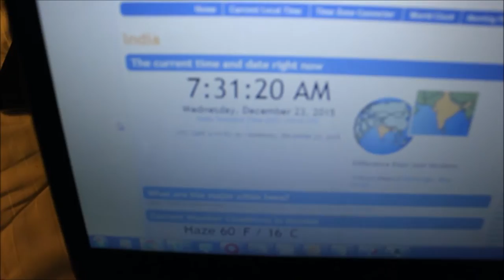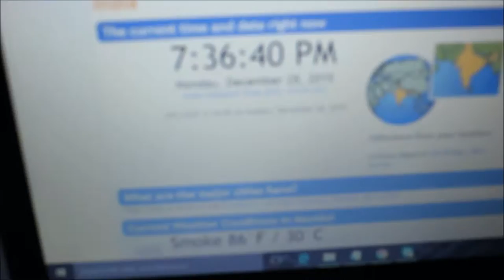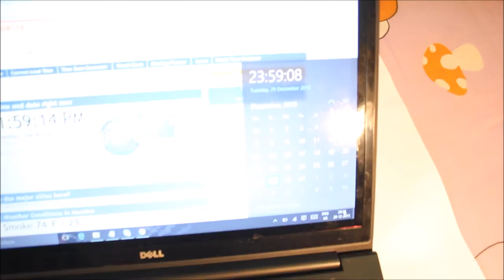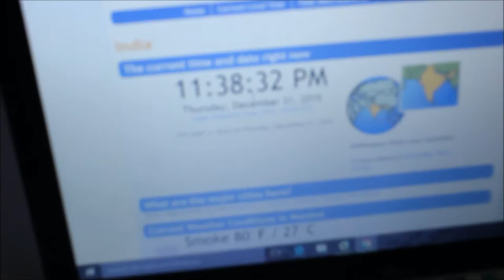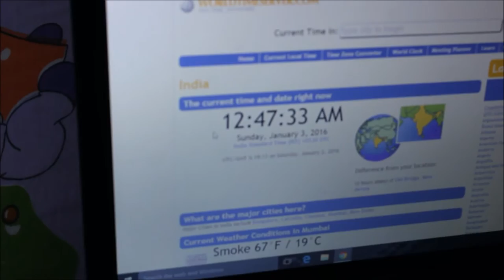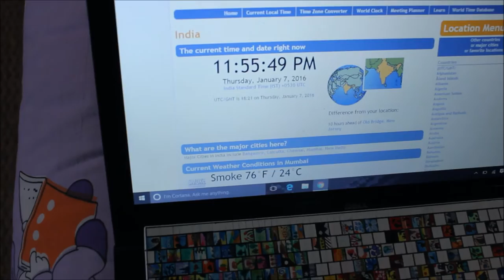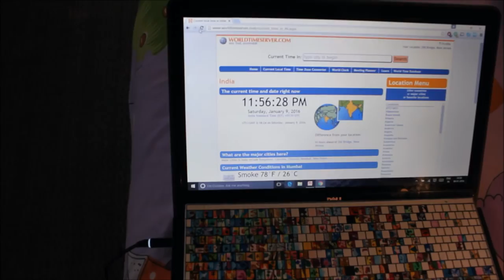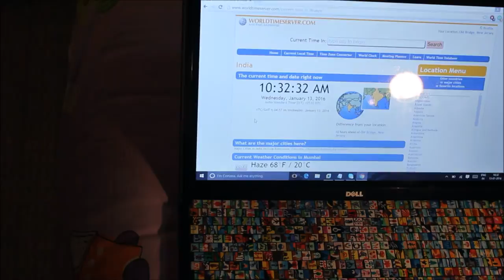Day Wise Video - 945 Miniature Paintings on A Single Canvas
Artist : Sandeep Sinha
Country : India
Days : 22
Starting Date : 23-Dec-2015
Completion Date : 13-Jan-2016
Total Paintings : 945
Canvas Size : 14" x 11" (35.5cm x 27.9cm)
Per Painting Size : 1 cm X 1 cm
Medium : Acrylic
Topic : Nature; Life & Global Warming